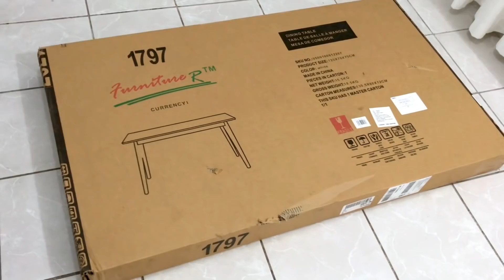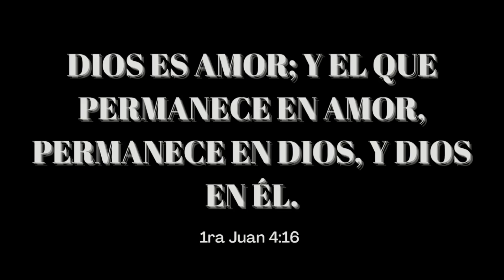COMEDOR PEQUEÑO | Colaboración con GOMYHOME | IDEAS COMEDOR PEQUEÑO CASA INFONAVIT | MESA NÓRDICA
Buen día chicos y chicas, el día de hoy les traigo un video diferente; es un video en colaboración con la marca de muebles GOMYHOME.

Ellos me enviaron una mesa de comedor nórdica, llevaba tiempo queriendo cambiar la mía y ya por fin se pudo.

Es una mesa pequeña pero súper bonita y también sirve como escritorio o ante-comedor, perfecta para casas pequeñas tipo infonavit.

ENVÍO GRATIS A TODO MÉXICO 🚚

🌸 Estoy en Instagram como blanca.on 👇🏼

*Artista: Jeff Kale